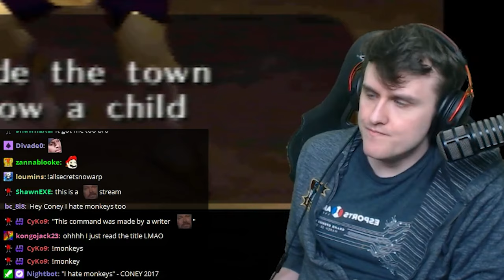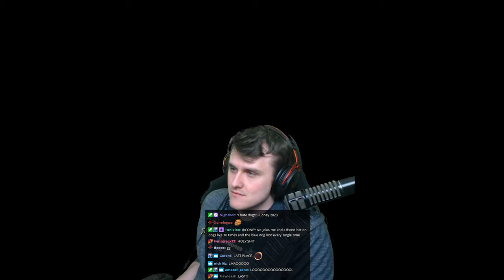ALIENS in Majora's Mask?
Coney comes back to Majora's Mask after not playing it for a week to soon discover that there happens to be an alien sub-plot in this game. He revisits Clock Town to obtain the Bomber's notebook (essentially a quest log), discusses his philosophical view with monkeys, and abandons a girl and a cow for a dog race. Highlights from Coney's Twitch stream on 5/14/2020.